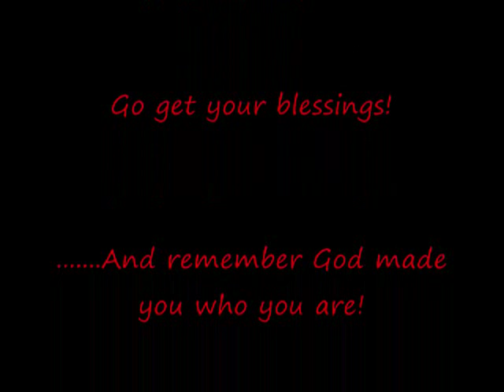GREATER REFUGE TEMPLE SUNBEAM CHOIR